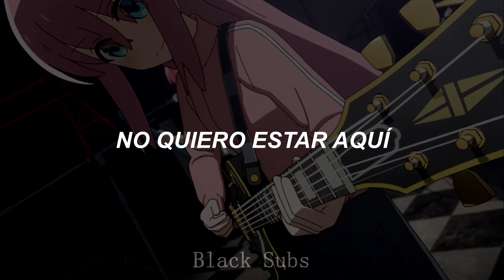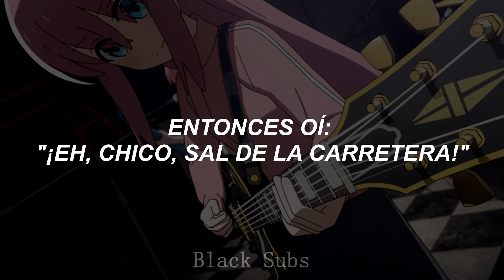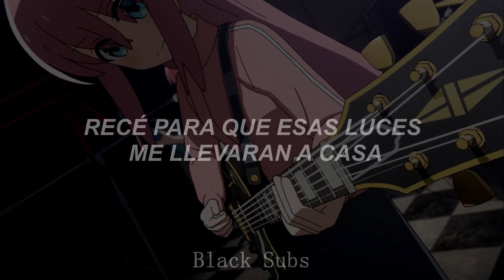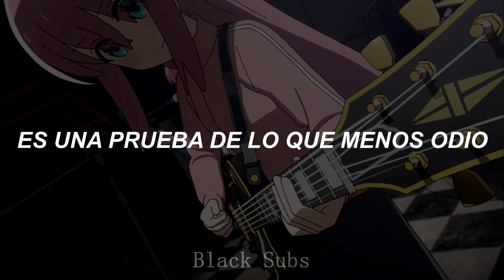Next Semester - twenty one pilots